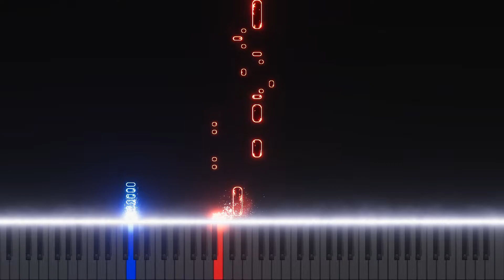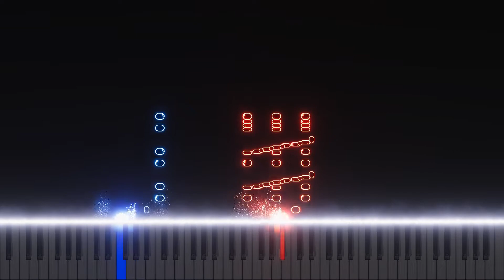Chrono Trigger ( クロノ・トリガー ) - Boss battle 1 - piano - tutorial - visualizer